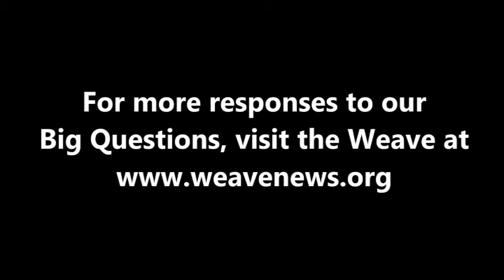Obiora Udechukwu - How do you define poverty?